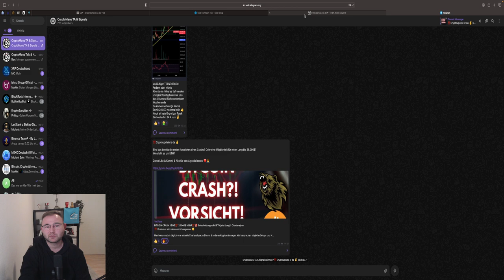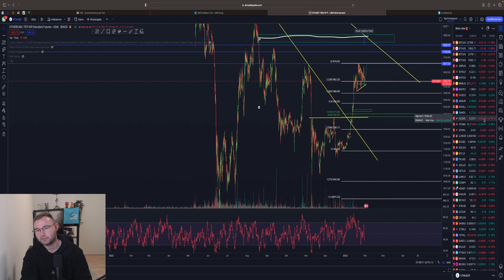BITCOIN LONG oder CRASH⁉️🚨DIESES LEVEL🚨FED Vorbereitung! ETH Trend hält! Chartanalyse & News